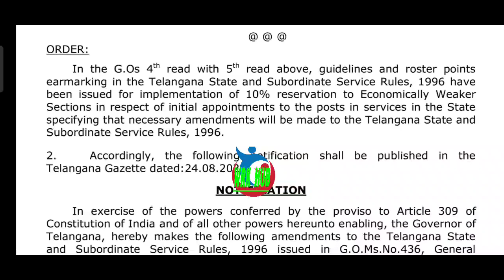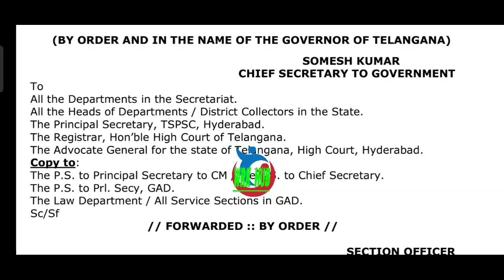GOOD NEWS TS GOVT CRUCIAL DECISION/అదిరిపోయే శుభవార్త చెప్తూ G.O.243 విడుదల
11TH PRC
11th prc fitment and basic pay details
11th prc telangana latest news
11th prc andhra pradesh
11th prc telangana
prc andhra pradesh latest news
11th prc ap latest news 2019
11th prc telangana latest news today
11th prc telangana
11th prc fitment table
11th prc fitment and basic pay details
11th prc latest news
11th prc in andhra pradesh 2019
11th prc telangana latest news 2019
ana latest news 2019
11th prc ap
11th prc fitment and basic pay details pdf